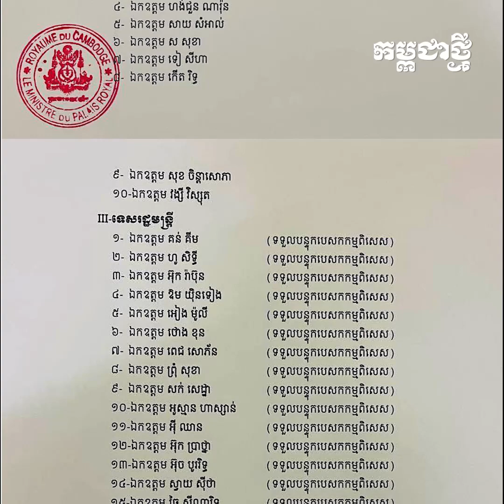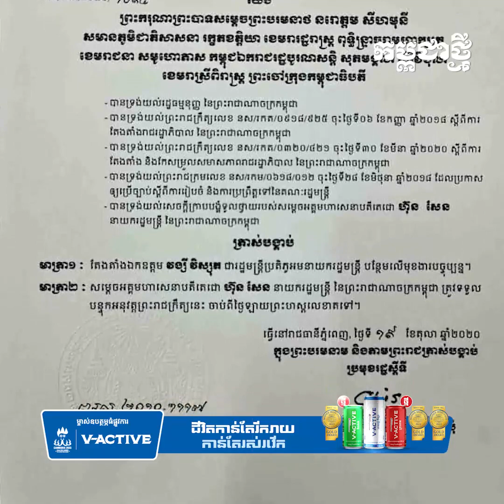ប្រវត្តិរដ្ឋមន្រ្ដីថ្មី! ធ្វើជាមន្ត្រីរដ្ឋជិត ៣០ឆ្នាំ ក្លាយជារដ្ឋមន្ត្រីទីស្ដីការគណៈរដ្ឋមន្រ្ដី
ក្រោយជាមន្ត្រីរដ្ឋជិត៣០ឆ្នាំ លោក វង្សី វិស្សុត បានក្លាយជារដ្ឋមន្ត្រីទីស្ដីការគណៈរដ្ឋមន្ត្រី